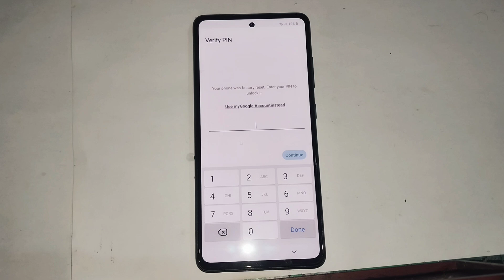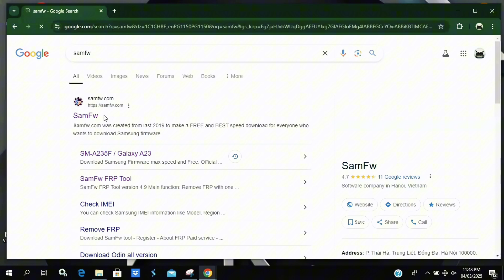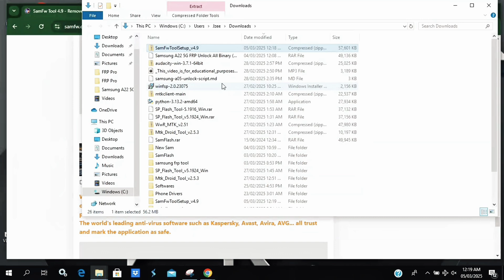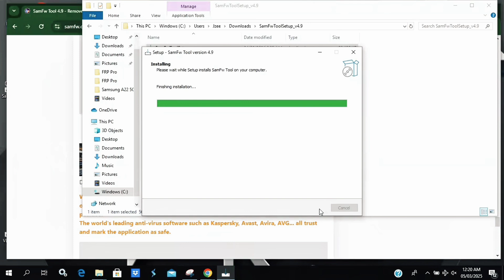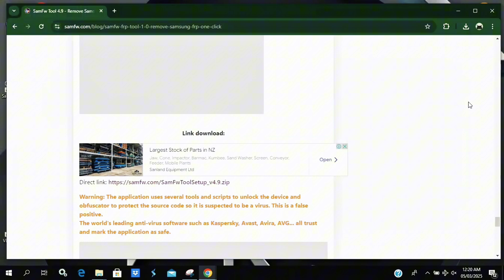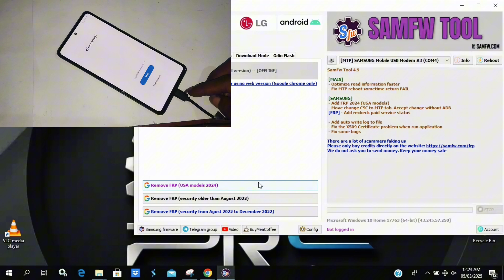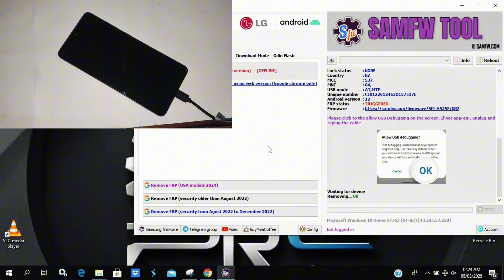A52 FRP Bypass | 100% Working Solution For Samsung A52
Locked out of your Samsung A52 after a factory reset? This step-by-step guide will show you how to perform an A52 FRP bypass quickly and safely. If you forgot your Google account details, this method will help you remove the FRP lock and regain access to your device.

In this tutorial, you'll learn how to bypass Google lock on Samsung A52 using an effective and updated method. Whether you're looking for a Samsung A52 FRP bypass without PC or need a Samsung A52 FRP unlock solution, this guide has got you covered. Watch now and unlock your phone in minutes!

Reduce EMF Exposure & Phone Drops – Secure Your Case Before It’s Gone!